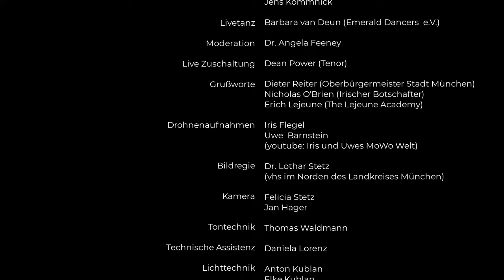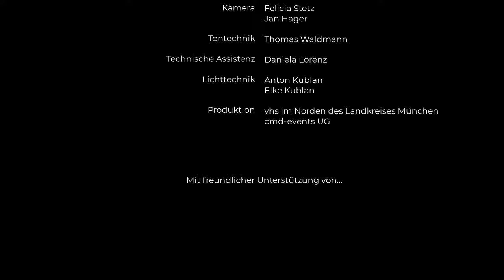St. Patrick's Day Munich 2022, So., 13. März, 14 Uhr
Dieses Jahr - wegen der Einschränkungen aufgrund der Pandemie und vor dem Hintergrund des aktuellen Kriegs Russlands in der Ukraine - begehen die Iren am 13. März in München die Feiern zu Ehren ihres Nationalheiligen nicht als großes Stadtfest, sondern als hochwertigen Live-Musikstream. Mit dabei sind u.a. Oberbürgermeister Dieter Reiter, der irische Botschafter Nicholas O'Brien und dieses Jahr als herausragende musikalische Gäste:
Nadia Birkenstock, eine der besten Harfenspielerinnen auf der keltischen Harfe. Bereits während des Studiums startete sie ihr Soloprogramm für keltische Harfe und Gesang, mit dem sie auf Bühnen, Burgen und Festivals sowie in Folk-Clubs, Konzertsälen und Kirchen international unterwegs ist. Zum Repertoire der Harfenspielerin gehören sowohl eigene Songs und Kompositionen als auch traditionelle keltische Folk Songs und Tunes. Nadia Birkenstocks Kompositionen für Harfe werden weltweit gespielt und unterrichtet.

Jens Kommnick, einer der besten Vertreter der irischen Musik in Deutschland. Jens hat mit Persönlichkeiten wie Reinhard Mey, Liam O'Flynn, Werner Lämmerhirt, Klaus Weiland, Gerry O'Connor, Brendan Power, Allan Taylor, Tom McConville, Charlie McGettigan, Helmut Debus, John McSherry, Dónal O'Connor, Kevin Crawford, Cillian Vallely, Peter Kerlin oder Frank Bode sowie mit Gruppen wie Iontach, Limerick Junction, Liederjan und Lá Lugh gespielt und ist an über 80 CD-Produktionen unterschiedlichsten akustischen Stils (Celtic Fingerstyle Guitar, Traditional & Contemporary Irish Music, Singer-Songwriter, Liedermacher, Musik für Kinder) beteiligt. 2012 wurde er – als erster und einziger Deutscher in der Geschichte überhaupt – „All Ireland Champion“; und das gleich doppelt: sowohl als Solist als auch als Begleiter. 2015 erhielt er für sein 3. Soloalbum "redwood" den begehrten "Preis der deutschen Schallplattenkritik".

Aus Irland wird der Tenor Dean Power zugeschaltet. Dean stammt aus Irland und studierte an der Royal Irish Academy of Music sowie am D. I. T. Conservatory of Music and Drama in Dublin. Er ist Preisträger zahlreicher Wettbewerbe, u. a. der Veronica Dunne International Singing Competition. Nach zwei Jahren im Opernstudio ist der Tenor seit Beginn der Spielzeit 2012/2013 Ensemblemitglied der Bayerischen Staatsoper.

Barbara van Deun demonstriert meisterhaft den irischen Tanz: Barbara absolvierte die Ausbildung zur Irish-Dance-Trainerin bei Cumann Rince Gaelacha (CRG) in Irland. Den letzten Schliff  erhielt sie u.a. von Colin Dunne, Shane Ryan, Shane McAvinchy, Anne-Marie Cunningham (alle T.C.R.G.) und Linda Dolan (CRG). Barbara ist achtfache Deutsche Meisterin und Vize-Europameisterin im Irish Dance, wirkte als Tänzerin in “Fairy Tree – The Show”  mit und trat 2007 als Gasttänzerin mit “Magic of the Dance” in München auf. Seit 2007 hat Barbara die tänzerische Leitung der Emerald Dancers inne. Unter ihrer Leitung haben sich einige Emeralds Dancers bereits Meistertitel bei verschiedenen Irish Dance Meisterschaften geholt.

Ganz herzlich bedanken wir uns auch für die Möglichkeit, die fantastischen Drohnen-Videos von Iris Flegel und Uwe Barnstein in unserem Stream verwenden zu dürfen.
Lassen Sie sich überraschen - aus Video und Livemusik wird etwas ganz Besonderes entstehen.

Veranstalter: Munich Irish Network
Moderation: Angela Feeney
Angela wurde in Belfast geboren, studierte an der Belfast School of Music, anschließend bei Veronica Dunne an der DIT College of Music in Dublin und am Richard-Strauss Conservatorium in München. Sie wurde als erste irische Sopranistin überhaupt von der Münchner Staatsoper engagiert und arbeitete mit solch renommierten Dirigenten wie Wolfgang Sawallisch, Carlos Kleiber und Giuseppe Patane zusammen. Eine große internationale Karriere hat sich angeschlossen mit zahlreichen Wettbewerbserfolgen. Sie ist Künstlerische Direktorin der Belfast Classical Music Bursaries und Gründerin des The Lagan Ensemble. Angela war 10 Jahre lang Stellvertretende Direktorin der John Hewitt International Summer School in Armagh. Im Juli 2006 erhielt Sie eine Ehrendoktorwürde für Musik der Queens Universität Belfast in Anerkennung Ihrer Förderung von Nord Irland im Bereich der klassischen Musik und für Ihr immerwährendes Engagement für die jungen klassischen Musiker Irlands. 2019 wurde Angela von der Irischen Botschaft, Berlin in den Vorstand der German-Irish Council in Deutschland berufen, um den „tieferen und breiteren footprint“ zwischen Deutschland und Irland, wie von der irischen Regierung vorgeschlagen, weiter zu entwickeln. Sie ist seit 2019 zur Ersten Vorsitzenden der Munich Irish Network MIN gewählt worden.

Die vhs im Norden des Landkreises München e.V. und cmd-events übernehmen die technische Realisation dieses Events.